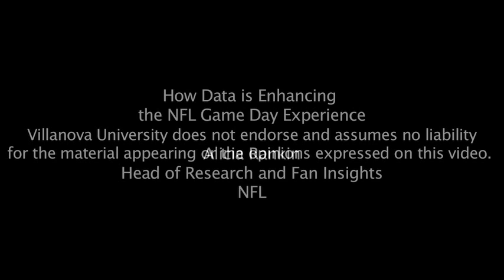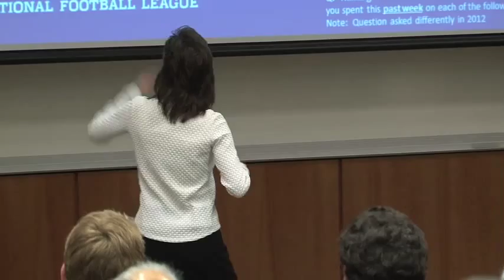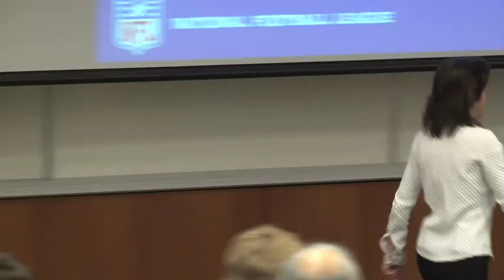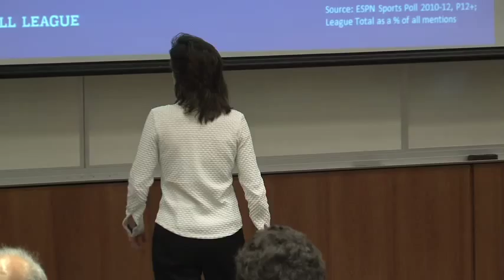Analytics Lecture: How Data is Enhancing the NFL Fan Experience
Ms. Rankin will discuss how the NFL uses data to develop new markets and to improve the game day experience for its fans."